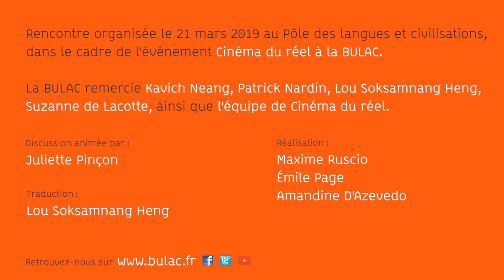Après la proj... discussion avec Kavich Neang et Patrick Nardin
Discussion avec Kavich Neang, réalisateur, et Patrick Nardin, enseignant-chercheur en arts plastiques à l'université Paris 8, membre du programme de recherche « Images du Cambodge : mythe, histoire et mémoire », suite à la projection du film « Last night I saw you smiling », de Kavich Neang (Cambodge, France - 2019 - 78' - VOSTF), dans le cadre de l'événement Cinéma du réel à la BULAC.

Synopsis

Le White Building, immeuble emblématique de Phnom Penh abritant 493 familles, est sur le point d'être démoli. Durant les derniers jours avant sa destruction, le réalisateur Kavich Neang suit sa propre famille et ses voisins qui emballent leurs affaires, partagent leurs souvenirs et leurs angoisses et finissent par s’éloigner avant la disparition totale de l’immeuble.

Kavich Neang étudie la musique et la danse avant d'obtenir son diplôme en design en 2013. En 2010, il réalise son premier court métrage A Scale Boy dans le cadre d’un atelier sur le documentaire dirigé par Rithy Panh. En 2013, il entre à la Asian Film Academy du festival de Busan et produit le documentaire Where I Go. En 2014, il  cofonde la société de production indépendante Anti-Archive. Son troisième film, New Land Broken Road (2018), a été présenté au Festival international du film de Singapour. Son documentaire Last Night, I Saw You Smiling a été primé en février 2019 au Festival international du film de Rotterdam. (Source : IFFR)

Discussion animée par Juliette Pinçon (BULAC)
Traduction : Lou Soksamnang Heng (BULAC)